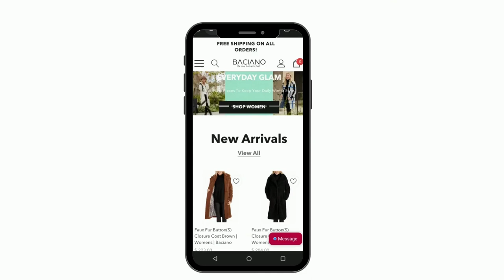Solid Short Puffer Jacket in Beige, Olive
Shop online for women's clothing at Baciano. We offer quality and affordable clothing, sweater, coats, jackets, womens, shacket, cardigans, faux fur jacket, faux fur coat, hoodie sweater.